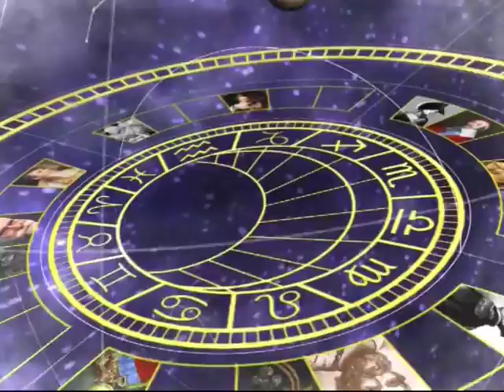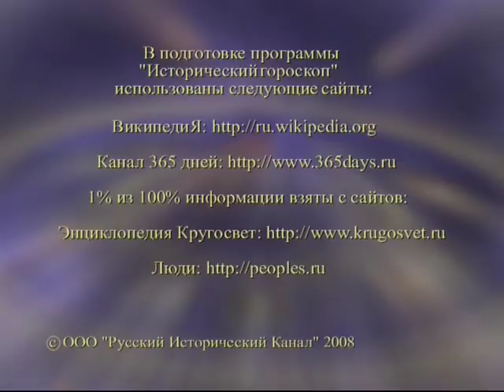5 мая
365 дней ТВ представляет | Исторический гороскоп | Выпуск № 66
5 мая

Программа состоит из рассказа о гороскопах для двенадцати знаков Зодиака на каждый день и об исторических событиях, связанных с датой 5 мая.